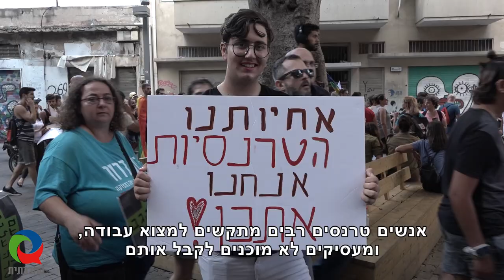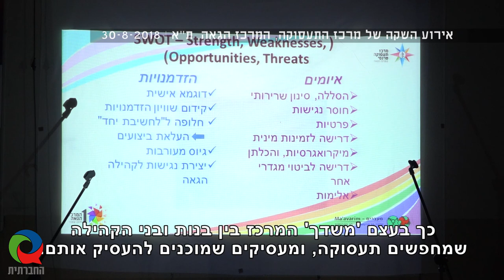טרנספוביה בשוק העבודה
ליעוז לוי חוותה לא מעט קשיים בקבלה למקומות עבודה. "ברגע שהבינו שאני טרנסית, היחס השתנה בצורה מאוד מאוד מאוד קיצונית. מבן אדם הפכתי להיות קוריוז". כיום היא רכזת קשרי קהילה במרכז התעסוקה לקהילה הטרנסג'נדרית ומלווה חברות וחברי קהילה בדרך להשתלבות בשוק התעסוקה.